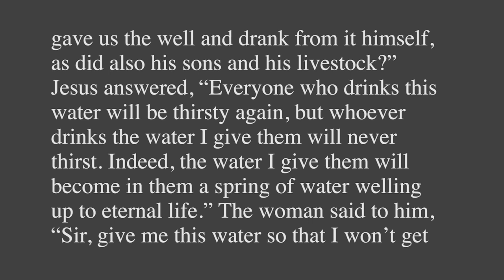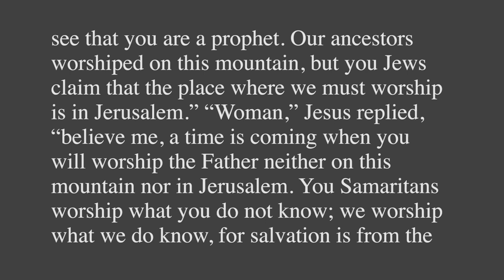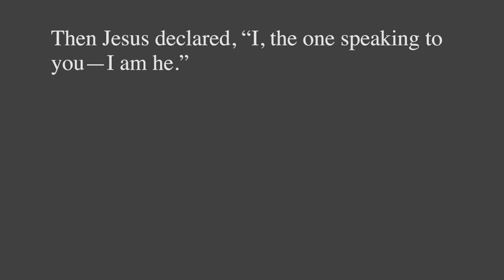Changed Lives – Timothy Keller [Sermon]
This sermon, from Tim Keller, is the second sermon in Redeemer Presbyterian Church's current series "Where We are Going: The City and the Mission". It's a series focused on Redeemer's gospel based core values and is part of a special season at Redeemer called "Rise".

This sermon was preached by Rev. Timothy Keller at Redeemer Presbyterian Church on March 6, 2016.

Series "Where We are Going: The City and the Mission".